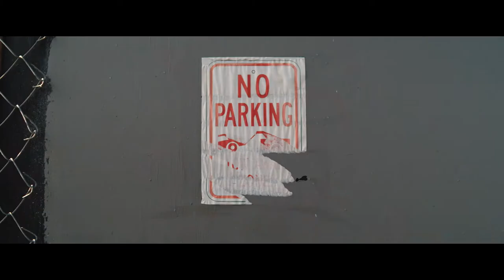ABBVIE DISCOVERY Organic Film Trailer